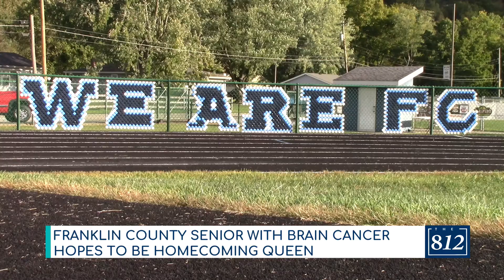Teen with terminal cancer hopes to become Homecoming Queen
Franklin County, Indiana